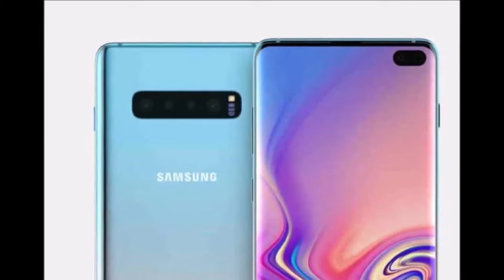20 फरवरी को लॉन्च होगा सैमसंग गैलेक्सी S10, पंच होल सेल्फी कैमरा मिलेगा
सैमसंग अगले महीने अमेरिका के सैन फ्रांसिस्को में 'गैलेक्सी अनपैक्ड' इवेंट करने जा रही है, जिसमें गैलेक्सी S10 को लॉन्च किया जाएगा। कंपनी की तरफ से ट्विटर पर एक टीजर वीडियो भी जारी किया गया है। 20 फरवरी को होने वाले इस इवेंट में कंपनी गैलेक्सी S10 सीरीज से पर्दा उठाया जाएगा। टेक रिपोर्ट्स के मुताबिक, गैलेक्सी S10 के चार मॉडल- S10 Lite, S10 और S10+ लॉन्च किए जा सकते हैं जबकि चौथे मॉडल को 'Beyond X' के नाम से लॉन्च किया जा सकता है, जिसमें 5G का सपोर्ट भी मिलेगा। हालांकि, इस बारे में कंपनी की तरफ से कोई आधिकारिक जानकारी नहीं दी गई है।